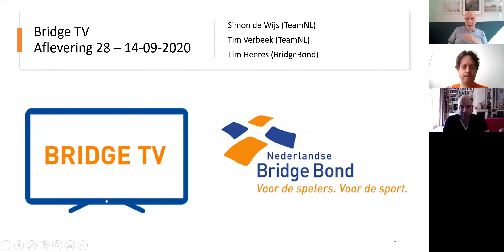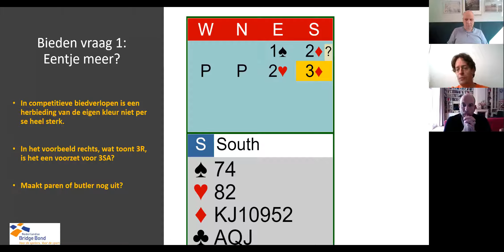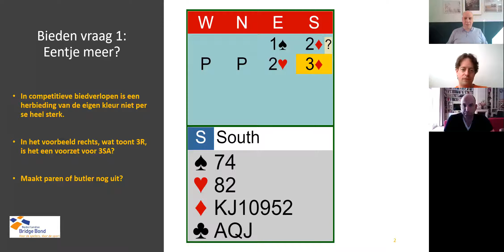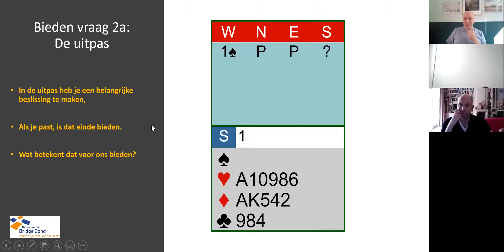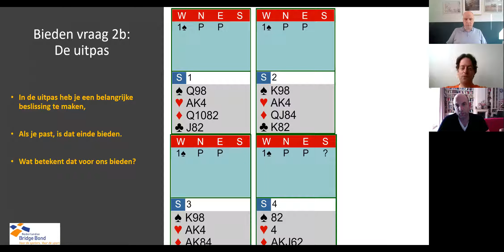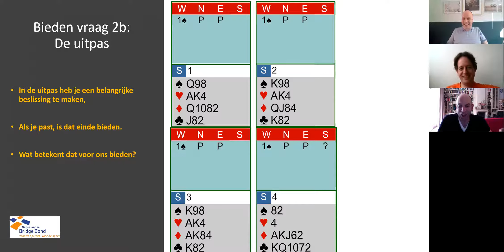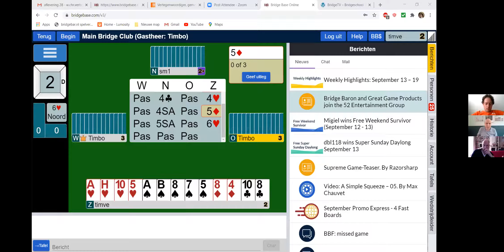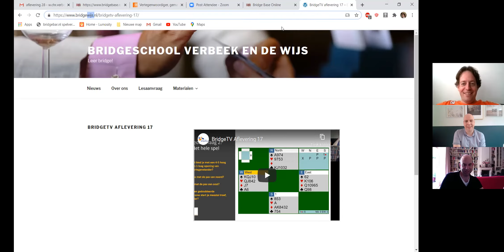Bridge TV Aflevering 28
28.1 In competitieve biedverlopen is een herbieding eigen kleur niet per se sterk. Hoe met gegeven hand spelen? 00:02:40 Bieden competitie Biedvervolg
28.2 Bieden in de uitpas. Voorbeelden diverse handen. 00:11:45 Bieden competitie Uitpas
28.3 Live bieden aan de hand van een spel door Simon en Tim 00:32:10 Live spel Bieden
28.4 Live bieden aan de hand van een spel door Simon en Tim 00:43:45 Live spel Bieden
28.5 Spel van de week 14: afspelen 3SA contract. Uitwerking 00:58:00 Spel vd week Afspelen 3SA
28.6 Spel van de week 15: afspelen 4-schoppen contract. Opdracht 01:04:25 Spel vd week Afspelen troef manche